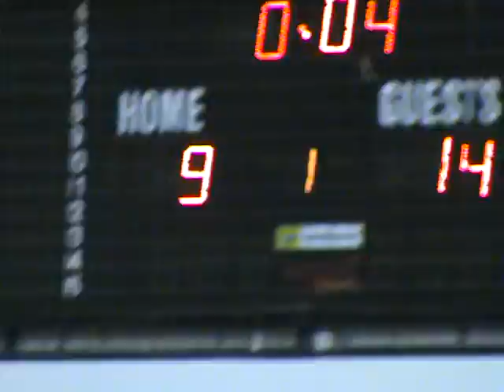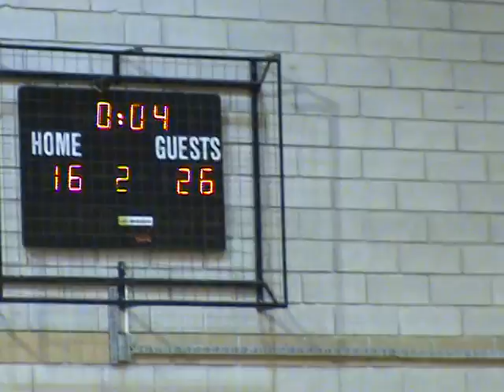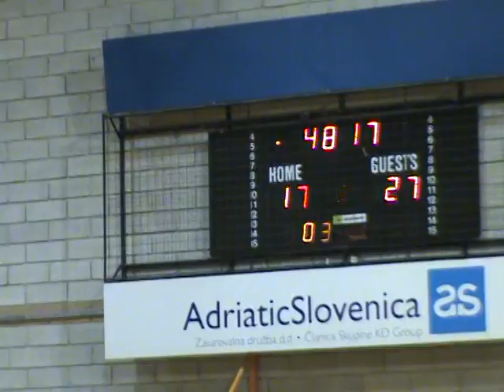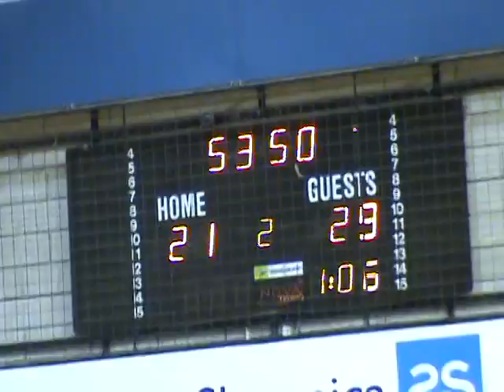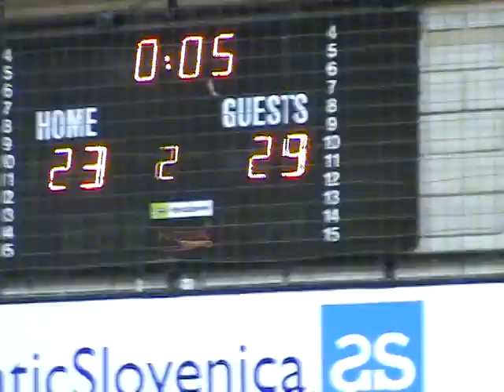17. KROG - 2012/2013: 1.A DRL - ŽENSKE: RK PIRAN MARINA PORTOROŽ : ŽRK VEPLAS VELENJE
Video posnetek tekme 17. kroga 1.A DRL - ŽENSKE med RK PIRAN MARINA PORTOROŽ in ŽRK VEPLAS VELENJE.